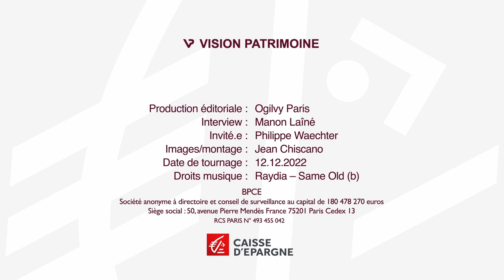Conjoncture économique : bilan et perspectives pour 2023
L’année 2022, qui marquait la fin des restrictions sanitaires et laissait espérer le retour à une activité économique normale, a été frappée par un contexte géopolitique inédit en Europe. Les conséquences ont été importantes en Europe, notamment sur le plan des matières premières et de l’énergie. Alors en cette fin d’année, quel bilan peut-on dresser de d’un point de vue macro-économique ?  Quelles sont les perspectives pour 2023, et quels seraient les points de vigilance ? L’analyse de Philippe Waechter, chef économiste chez OSTRUM Asset Management.